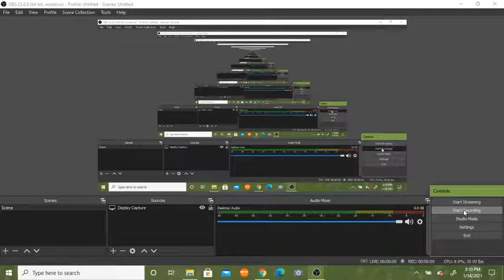Mosa Mack Selection and Adaptation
Episode Description:
Caroline, a uniquely grey-winged moth, is frustrated with
being the only grey moth amongst all her white-winged
friends. Her great-great-grandfather always said there
used to be tons of grey-winged moths in his day, so she
calls on Mosa to help her figure out why there aren’t that
many now. To solve the mystery, Mosa and her team go
back in time and find out that Caroline’s
great-great-grandfather lived during the Industrial
Revolution, a time when the soot from coal factories turned tree bark dark. After seeing a robin swoop
down and eat the very visible white-winged moths off the tree bark, Mosa thinks she has solved
Caroline’s mystery.